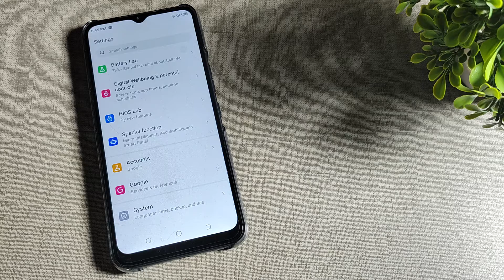How to disable do not disturb in Tecno pop 6 pro , sound mobile setting